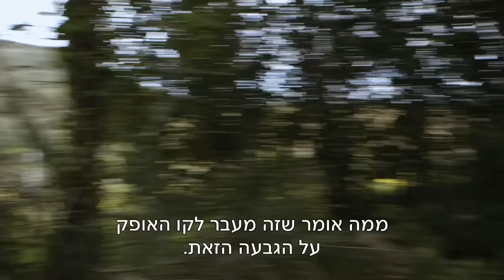שלושה אחים וּמְערה: התחרות הרשמית - דוקאביב 2016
בכורה: יום רביעי, 22.6, בשעה 21:00  ב-yes דוקו ובחינם ב-yesVOD.
שידור נוסף: מוצ"ש, 25.6, 22:35.

התחרות הרשמית – דוקאביב 2016
סרטה השני של תמר טל, זוכת פרס אופיר על סרטה "הצלמניה".
בובי, אנדריאה ועמנואל נולדו בכפר קטן בטוסקנה הפסטורלית.
באישון ליל, באחד מימי ילדותם - כך האגדה מספרת - ברחו מפני הנאצים אל מעבה יער בטוסקנה, והסתתרו במערה.
שבעים שנה חלפו עברו ובובי, שהיה רק בן ארבע ולא זוכר כלום, מפציר בהם לצאת שוב למסע יחד, לראשונה מאז, בניסיון לאתר את המערה המחביאה את זיכרונותיהם, אם אכן היא קיימת.
מסע החיפוש בין נופיה הקסומים של איטליה, רווי הומור, חיוניות ואוכל משובח. עבור שלישית האחים תאווי החיים, ההרפתקה והעונג, ההווה הוא תמיד ממד הזמן החשוב והמשמעותי מכולם.
אך אט אט יחלחלו שאלות העבר ויבנו ביניהם חיץ, ויתגלה כי מסעם אל לב היער, אינו אחר מקום גיאוגרפי ממשי, כי אם בעקבות קרקע משותפת של זיכרון, עמק שווה בו הגרסאות הסותרות של סיפוריהם יתאגדו לסיפור מאחד ומשותף.
שהותם יחד מולידה סיטואציות הנוגעות במהות ההפכפכה והמכאיבה של הזיכרון, וחושפת מה בחר כל אחד מהם לזכור, ומה התעקש לשכוח.
זהו סיפור על הגבול הדק שבין היסטוריה ואגדה, שהתרחשו שתיהן באמת.